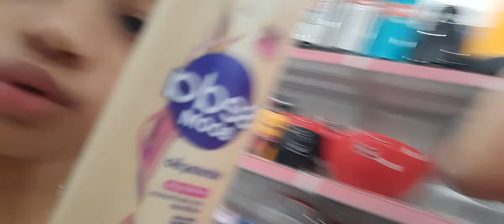1 primeiro episódio